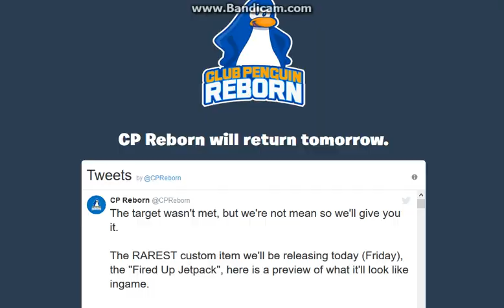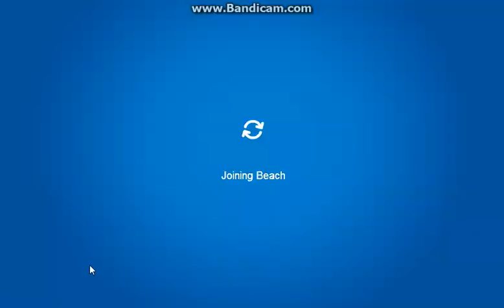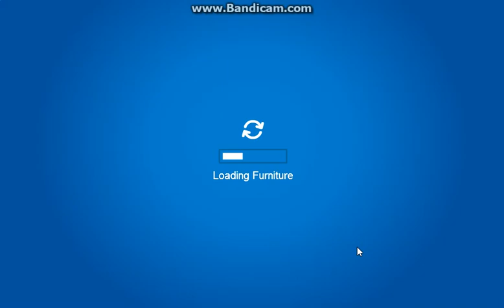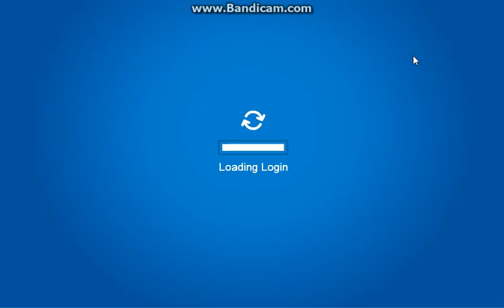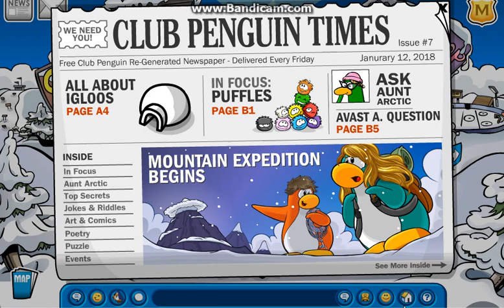Club Penguin Rewritten & ReGenerated!!! January 18,2018!